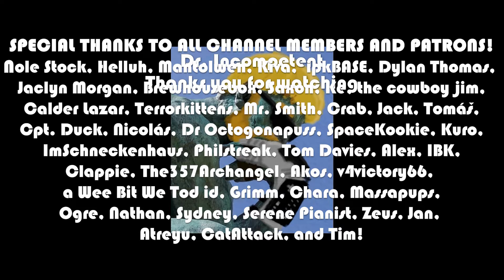Teach me to Love and Play TERRARIA | Let's Play in 2022 | Episode 59 ⛏⚒🏠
Let's Play Terraria in 2022! I have played this game before years ago and it didn't take. I should love this game--but something wasn't clicking with me. Please help me understand the basics of this game without spoiling it so that I can learn to appreciate and love this game that so many hold dear to their hearts! All advice is so welcome as I dive into this for a second time and attempt to start fresh and give the game a real shot, because I think it deserves it.

Come watch me learn Terraria on stream and find the magic!